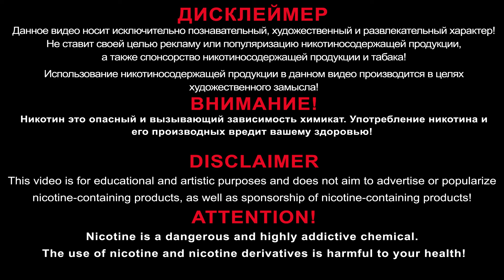ПРОТОТИП русский бэддрип?